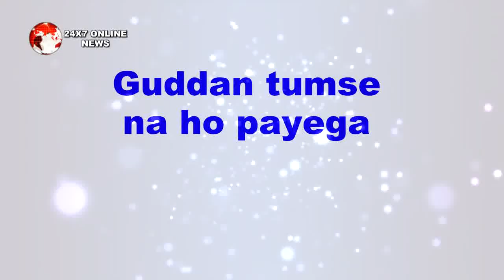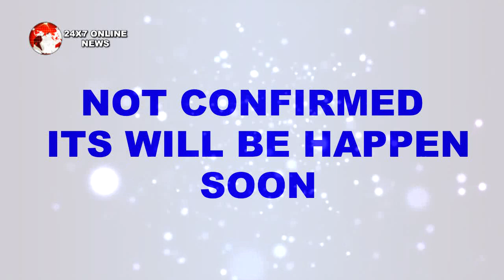Guddan tumse na payega || AKSHAT मांगेगा GUDDAN की ज़िंदगी को बचाने के लिए भीख